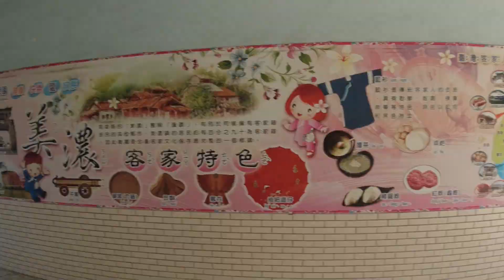戰國12雄 大型躲貓貓比賽 團康遊戲 側拍實錄【 love TV小寶愛你笑】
《認識小寶愛你笑》
小寶愛你笑，小寶愛哩糗，希望小寶笑，也希望小寶逗大家開心。

能夠帶給別人歡笑是幸福的事，拍孩子最有趣的部分就是「你永遠不知道孩子下一步會做什麼？」，往往都有讓人跌破眼鏡的劇情發生，帶孩子固然辛苦，但樂趣真的很多，快跟著寶寶一起長大看世界！

親子出遊推薦，家庭生活親子遊戲剪輯，美食品味體驗，玩具糖果開箱，奇特實驗室，團康遊戲，美食小廚房。

【為什麼不能留言？】
不是我關閉的，是Youtube關閉了所有兒童頻道的留言權力.
要跟我們互動，只能到社群或是粉絲團了！好想哭阿.
音樂由以下網站提供